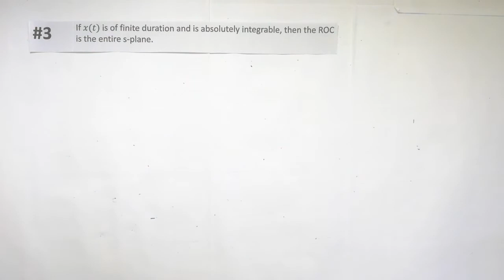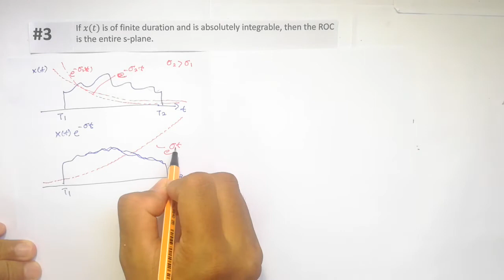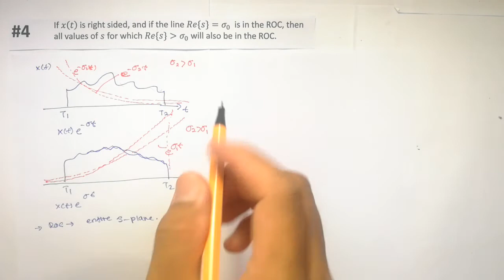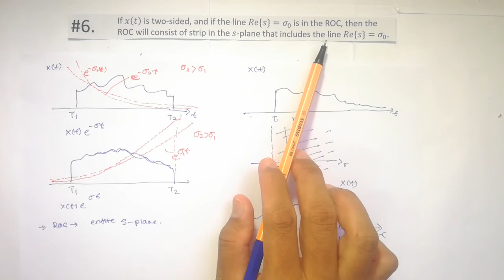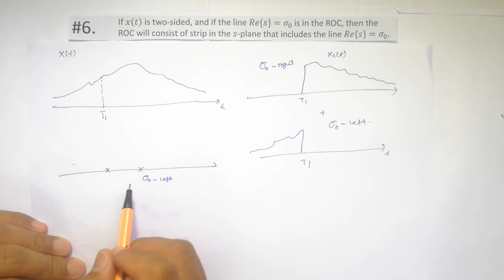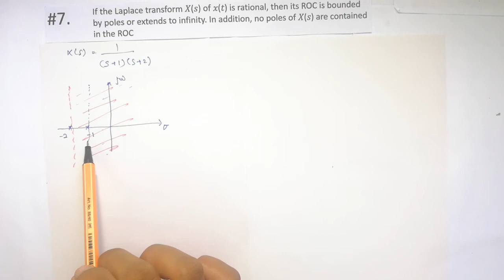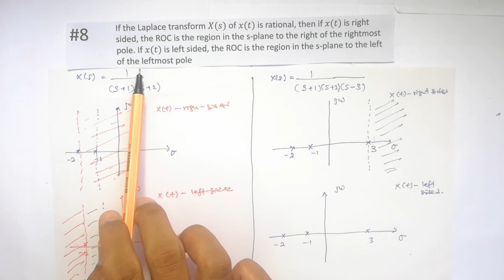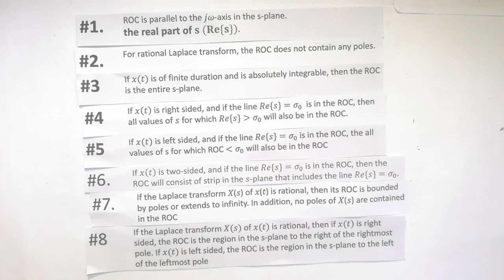Lecture 5.5: SnS- Property of Region of Convergence (RoC)